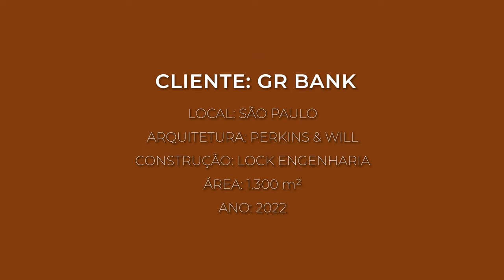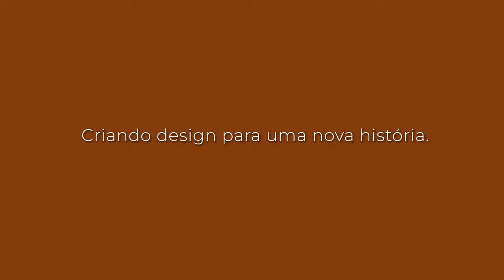HITCHPEN ESCRITÓRIOS - Case GR Bank por Perkins & Will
Nosso parceiro de mobiliário, Hitchpen Escritórios, produziu um vídeo sobre o projeto para o GR Bank, que conta com diversas peças da marca. Dê o play e confira!